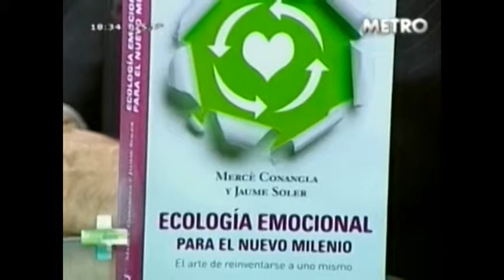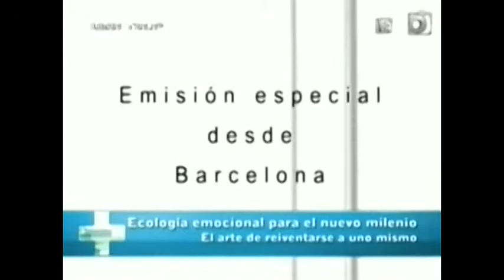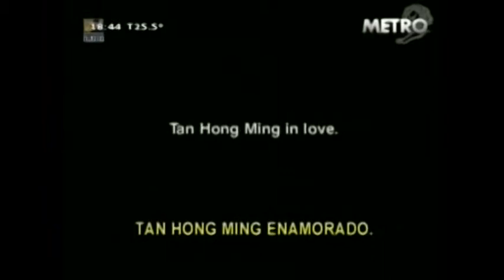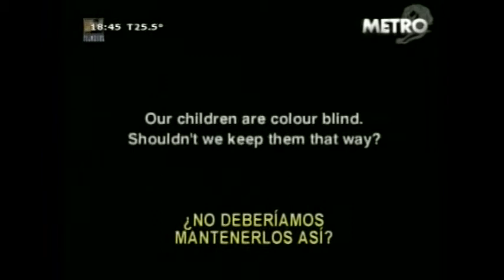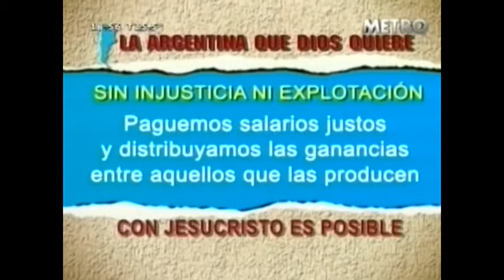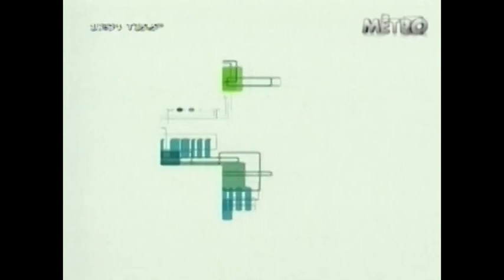Ecología Emocional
Carlos Abad entrevista a Mercé Conangla (Vicepresidenta de la Fundación AMBIT), y a Jaume Soler (Escritor y Autor de la "Ecología emocional"), para el programa Seccion Salud.